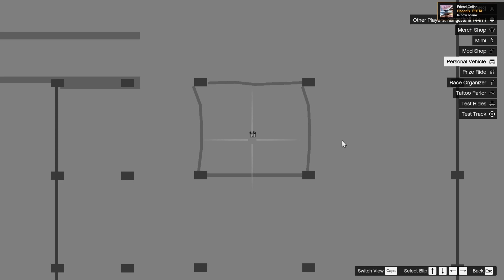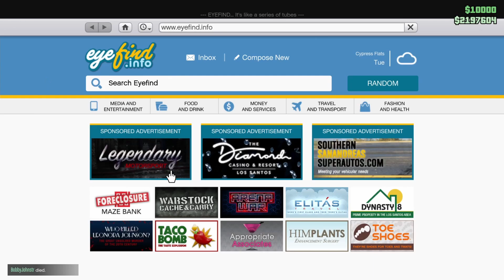Tuners Update: GTA online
Je tu Tunners update a ako správny GTAčkar by som ho mal natočiť, tak tu je...
Chceš sa dostať do môjho videa alebo si so mnou zahrať?

Komo 2021